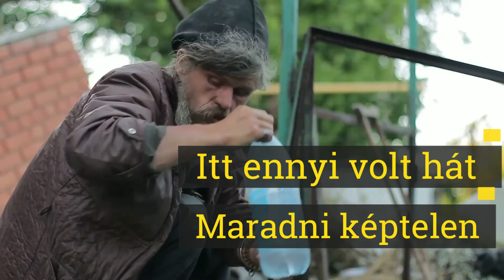Néma Hangzavar - Nyomor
🔵 Zenei alap:  @Infraction
🔵 Ének: Kalló Dávid
🔵 Mixing & Mastering: Kalló Dávid
🔵Dalszöveg: kalló Dávid

🔵 Támogass Patreonon!

🔵 Dalszöveg:

Omló házak közt
Borul ki a nyomor
Elvékonyult zsebből
Kikorgó gyomor

Elindult hátha
Megértik valahol
Tegnap még jutott
Most mégis araszol

Beáll a sorba
Még türelme rendben
Egy lejmolt cigi
Lapul a zsebében

Kezébe tartva
Kuporgó vagyonát
Mosolyban állja ki
Kínzó nyomorát

Munkát keres
Otthont, újabb életet
Itt ennyi volt hát
Maradni képtelen

Hol nem mondják rá
Csóró, ágról szakadt
Fogai közt maradt
a folytott panasz

A városban mondták
Nagyobb az esély
Hogy házra is jusson
Csekély a remény

Jut tán neki is
egy otthagyott falat
Akkor talán rávirrad
Egy újabb pirkadat

Beáll a sorba
Még türelme rendben
Egy lejmolt cigi
Lapul a zsebében

Kezébe tartva
Kuporgó vagyonát
Mosolyban állja ki
Kínzó nyomorát